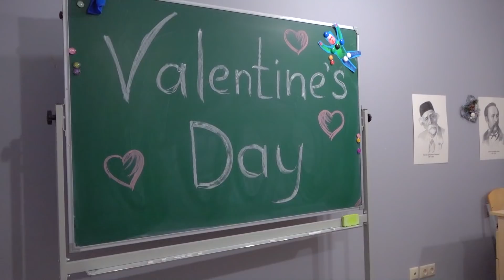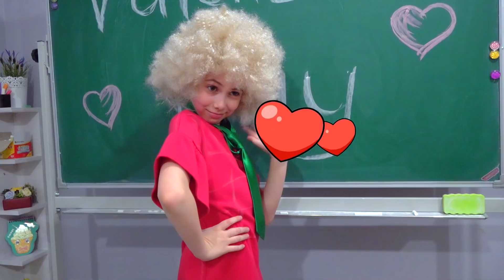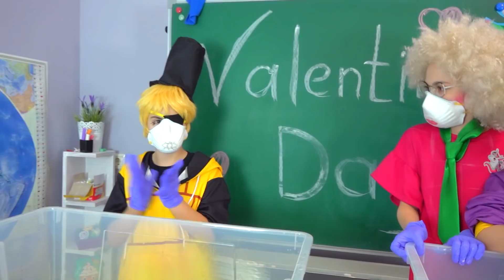БИЛЛ ШИФР или ДЖОКЕР?! КТО БУДЕТ ПАРНЕМ Страшной Училки 3D? Школа ЗЛОдеев!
Смотри как я / Watch Me – Сезон 4 Серия 11. Новая серия про школу злодеев, в которой учатся Привет Сосед, Билл Шифр, Гренни и многие другие! К ним в класс приходит новенькая, это Страшная училка! И так получилось, что в этот день праздник всех влюбленных! И наши два друга Билл и Джокер решили что Страшная училка будет их девушка, что они готовы ради этого???